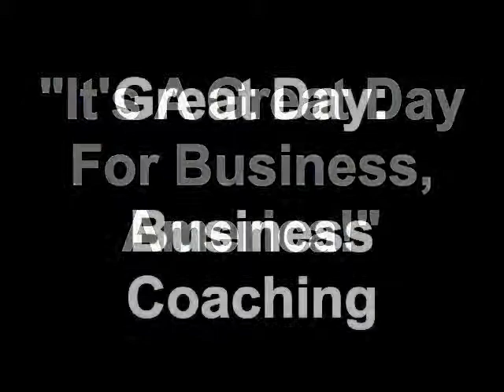Atlanta Sandy Springs Business MeetUp - Bob Levine @ Blue Grotto: Sushi. Tapas. Bar.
Join the Atlanta Sandy Springs Business MeetUp every Monday morning.